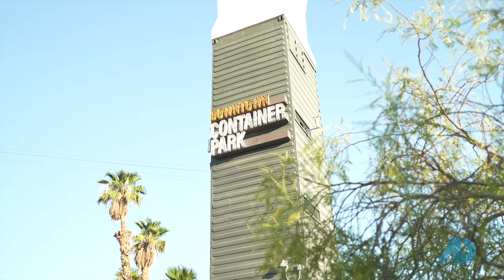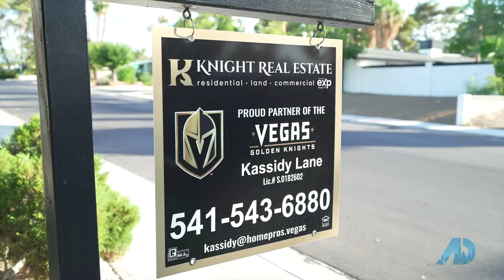Interview W Max Baer Jr of the Beverly Hillbillies! Host Kassidy Lane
Most Recent interview with Max Baer from the Beverly Hillbillies. I sat down with Max at his house overlooking Lake Tahoe in Northern Nevada. He was in good spirits and we discussed his house in Las Vegas.

I messed up the name of the art instillation at the open of the segment. It is called Big Rig Jig Here is a link to the Artist Mike Ross's website!

Work With Kassidy Lane:
Simply Vegas Real Estate
Kassidy Lane

@naturegym on YouTube (Hiking in and around Las Vegas)

Shout out to Max Baer Jr for being a real Mensch.